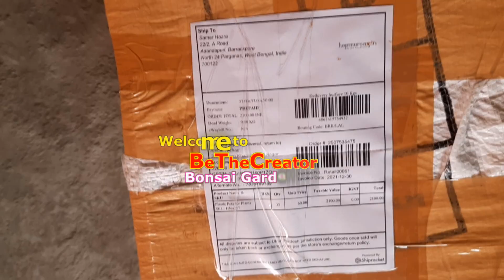सस्ता और टिकाऊ प्लास्टिक प्लांटर, Cheap and Durable Plastic Planter, Be the Creator, Jan'22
लोकल के लिए वोकल। पूरी तरह से भारतीय ऑनलाइन प्लास्टिक प्लांटर विक्रेता जो पूरे भारत में लगभग सभी आकार के सस्ते और टिकाऊ प्लास्टिक प्लांटर्स की आपूर्ति करने की पूरी क्षमता रखता है। मैं इससे बहुत संतुष्ट हूं और मुझे इसकी सिफारिश करनी चाहिए।
Vocal for Local. Completely Indian online plastic planter seller having full capacity to supply cheap and durable plastic planters of almost all sizes across India. I am very satisfied with it and must recommend it.